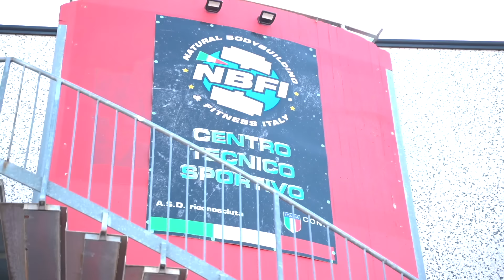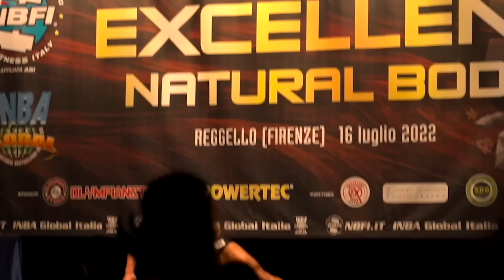CUT 2022 Ep. 6 - Missione compiuta 👍🏼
Il video della gara di Firenze valida per il Campionato Nazionale NBFI di Ottobre, obiettivo centrato, ci siamo qualificati, ora testa a Ottobre per portare la migliore condizione di sempre, sono molto carico e motivato, mi sento estremamente focalizzato e forte. LET'S GO, prima però devo qualificarmi anche nell'altra federazione